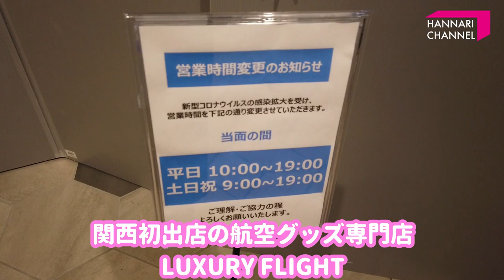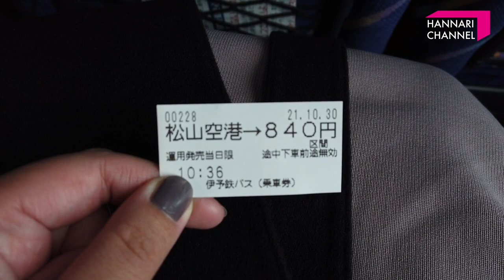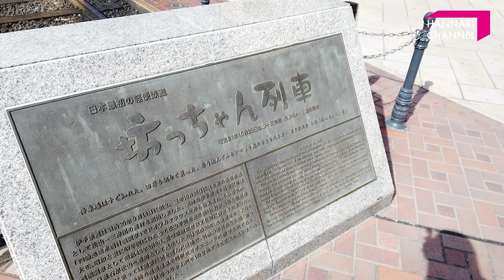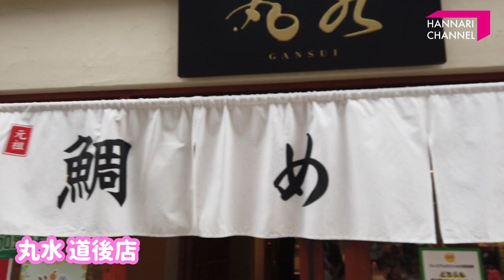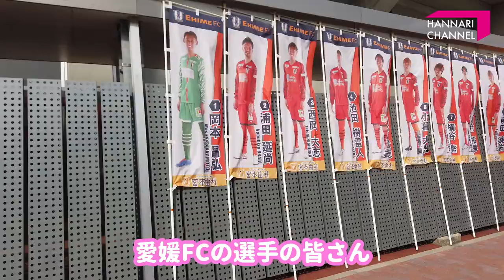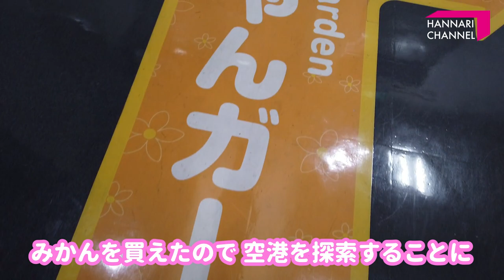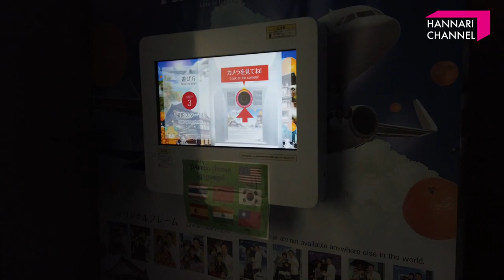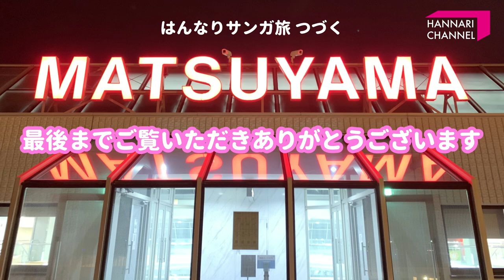はんなりサンガ旅｜愛媛編｜初ニンジニアスタジアム！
いつもはんなりチャンネルをご覧いただき

今回はJリーグ 京都サンガF.C. アウェー愛媛戦
の応援をしに松山に行って来た時のVlogです。

滞在時間9時間の日帰りはんなり旅☆